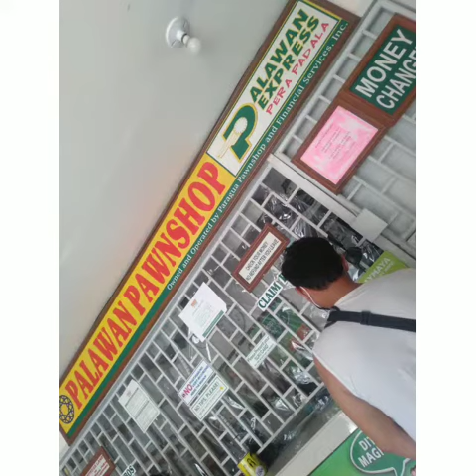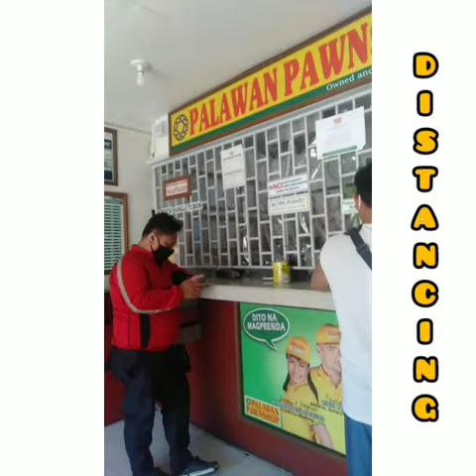BAWAL LUMABAS at PAANO NAKALABAS.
A little quick shops and grocery earlier.

Sa paano ka nakalabas? At ano ang sasakyan mo?

So kaunting tiyagang paglalakad at pagsubaybay sa mga tao sa labas! Kumusta mga kabuhayan nila?